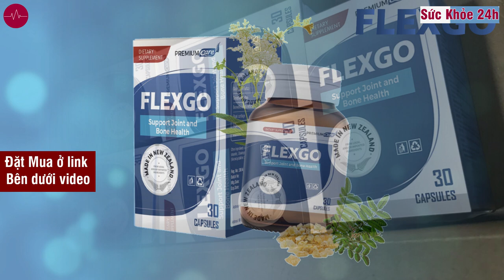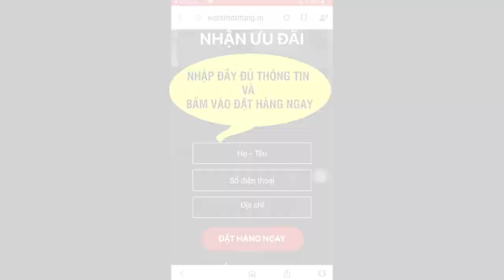Flexgo có tốt không? Flexgo giá bao nhiêu? Flexgo mua ở đâu?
Với công thức tiên tiến, Flexgo là sự kết hợp hoàn hảo giữa các thành phần tự nhiên, hỗ trợ giảm đau và viêm khớp hiệu quả.
Với công thức tiên tiến, Flexgo là sự kết hợp hoàn hảo giữa các thành phần tự nhiên, hỗ trợ giảm đau và viêm khớp hiệu quả. Chondroitine sodium sulfate giúp hỗ trợ việc bôi trơn, đệm khớp và giúp hỗ trợ sự dẻo dai của khớp, Boswellia serrata ức chế các enzyme gây viêm và đau, giúp giảm triệu chứng đau xương khớp. Filipendula ulmaria giúp ức chế một số bước trong quá trình viêm, làm giảm các dấu hiệu viêm trong máu. Sụn cá mập ức chế các men gây thoái hóa sụn khớp, giúp làm lành các khớp bị tổn thương và Vitamin D3 tăng cường sự hấp thụ canxi ở ruột non. Flexgo giải quyết vến đề ngay từ căn nguyên, giúp bạn tái chiếm sự linh hoạt và khỏe mạnh mỗi ngày.

Đối tượng sử dụng:
-     Người bị khô khớp, cứng khớp, đau mỏi khớp.
Người bị thoái hóa các khớp cột sống cổ, cột sống thắt lưng, khớp vai, khớp gối.
Người đau mỏi khớp do khô khớp, thoái hóa khớp.
Người vận động nặng nhọc, người trung cao tuổi có nguy cơ bị thoái hóa xương khớp.

Cẩn trọng:
- Trong quá trình sử dụng sản phẩm không ghi nhận tác dụng không mong muốn nào.
Nếu có bất kỳ tác dụng phụ nào xảy ra, hãy thông báo cho bác sĩ hoặc dược sĩ có chuyên môn để được hỗ trợ thích hợp.
Người dị ứng với động vật vỏ cứng hoặc hải sản không nên dùng.
THÀNH PHẦN
1. Glucosamine HCl
Kích thích sản sinh sụn giúp khớp phục hồi và di chuyển dễ dàng.
Giúp làm chậm quá trình thoái hóa, biến dạng khớp.
Ức chế sự thoái hóa collagen ở tế bào sụn giúp bảo vệ sụn.
Giảm viêm và giảm đau.

2. Chondroitine sodium sulfate
- Là một chất được tìm thấy trong thành phần của sụn và các mô liên kết.
- Giúp hỗ trợ việc bôi trơn, đệm khớp và giúp hỗ trợ sự dẻo dai của khớp.
- Giúp bảo vệ khớp bằng cách ức chế các emzym phá hủy sụn và kích thích tăng hoạt các enzym xúc tác phản ứng tổng hợp acid hyaluronic - chất giúp khớp hoạt động tốt.

3. Boswellia serrata:
Ức chế các enzyme gây viêm và đau, giúp giảm triệu chứng đau xương khớp, có công dụng giảm đau trong các vấn đề liên quan đến xương khớp.
Có tác dụng kháng viêm và chống oxy hóa, có thể giảm sưng và viêm trong các khớp; giúp cải thiện linh hoạt và khả năng di chuyển của các khớp bị ảnh hưởng.

4. Filipendula ulmaria:
Giúp ức chế một số bước trong quá trình viêm, làm giảm các dấu hiệu viêm trong máu và làm giảm các phản ứng tăng cường với cơn đau do viêm.
Hỗ trợ làm giảm đau khớp liên quan đến bệnh gút với cơ chế ức chế enzyme sản xuất acid uric.

5. Sụn cá mập:
Ức chế các men gây thoái hóa sụn khớp, giúp làm lành các khớp bị tổn thương.
Kích thích quá trình tổng hợp sụn khớp.
Giúp giảm đau xương khớp, cứng khớp, tăng cường sự dẻo dai của các cơ xương.

5. Vitamin D3:
Tăng cường sự hấp thụ canxi ở ruột non,
Hỗ trợ tăng cường mật độ xương và tăng trưởng cơ bắp.
Có tác dụng chống oxy hóa, chống ung thư và chất gây độc tế bào.

CAM KẾT TỪ NHÀ SẢN XUẤT
■ Sản phẩm được Bộ Y tế cấp phép
■ Nguyên liệu tự nhiên có nguồn gốc rõ ràng
■ Quy trình sản xuất theo công nghệ Nhật Bản
■ Hiệu quả - An toàn - Không tác dụng phụ